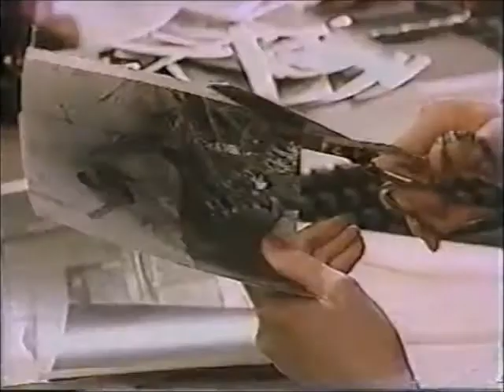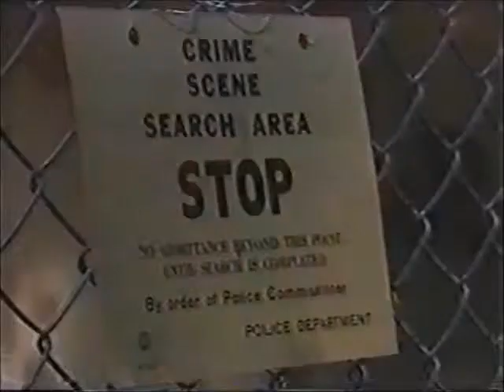Search for Tomorrow January 6, 1984